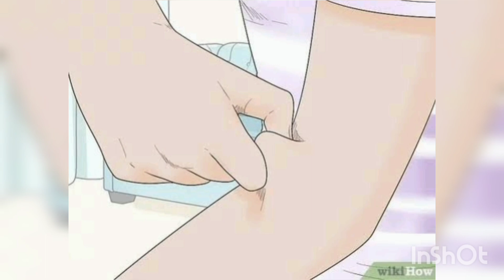5 facts about human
5 facts about human

facts mine

RELATED TAGS🏷️
interesting facts
5 interesting facts,
5 interesting facts about india,
5 interesting facts in english,
5 interesting facts about south korea,
5 interesting facts about animals,
5 interesting facts in hindi,
5 interesting facts about earth,
5 interesting facts about korea pooh in korea,
5 interesting facts in tamil,
5 interesting facts about human body,
5 interesting facts about google,
5 interesting facts about bangladesh,
5 interesting facts about human,
5 interesting facts about sun,
5 interesting facts about japan,
5 interesting facts about world,
write any 5 interesting facts about insects,
top 5 interesting facts about india,
interesting facts about gta 5,
5 interesting facts about bts,
top 5 interesting facts about space,
5 interesting facts about human brain,
5 fun facts about bible,
5 interesting bikini fashion facts,
5 weird or interesting fun facts about hungary
5 interesting facts about china,
5 fun facts about cats,
5 minute crafts interesting facts,
interesting facts for class 5,
top 5 interesting facts about crocodile in a facts,
5 interesting facts you didn't know about top 5 ers,
5 interesting facts for school assembly,
top 5 interesting facts about free fire,
interesting facts for 5 year olds,
5 weird or interesting fun facts about greece
5 interesting facts about fish,
5 weird or interesting fun facts about finland
5 interesting facts about france,
5 weird or interesting fun facts about iceland
5 interesting facts about forklifts,
5 interesting facts about owls...5 fakta menarik tentang,
gta 5 interesting facts,
interesting facts about gta 5 in hindi,
5 interesting facts about hanumanji,
top 5 interesting facts about human,
top 5 interesting facts in telugu,
top 5 interesting facts in tamil,
5 interesting facts about rome italy,
pooh in korea 5 interesting facts,
5 interesting facts steve jobs,
5 interesting things about korea,
top 5 interesting facts about north korea,
5 interesting facts about lion,
5 interesting facts about me,
5 interesting facts about miami,
5 interesting things steve mould,
5 fun facts about mexico,
5 interesting facts about narendra modi,
5 most interesting facts,
interesting facts 5 minute crafts,
5 minute interesting facts,
top 5 most interesting facts,
interesting facts about monstera variegata... 5,
nature reviews what are 5 interesting facts about,
5 interesting facts about pakistan,
5 fun facts about police dogs,
five interesting facts about pakistan,
peggy's-vlogs 5 interesting facts about,
are 5 interesting facts about penguins,
5 interesting science facts,
are 5 interesting facts about antarctica,
are 5 interesting facts about the nature reviews,
5 fun-sized facts about candy,
5 interesting facts about snakes,
5 interesting facts about solar system,
gta 5 interesting things to do,
5 fun facts about the beginning of thanksgiving,
top 5 interesting facts about volcanoes,
u know facts,
facts about the un,
u know facts telugu,
wwe 5 interesting facts,
what are 5 interesting facts about nature reviews,
5 interesting facts about youtube,
z facts,
z7 amazing facts,
00 fact,
20 useless facts,
1 hour facts,
3 interesting facts,
3 facts,
3 unknown facts,
4 facts,
15 interesting facts,
5 most amazing facts,
5 interesting things,
5 interesting facts about,
6 facts,
interesting facts about 7,
top 5 interesting facts,
7 facts,
7 fun facts,
facts 8,
8 facts,
9 facts